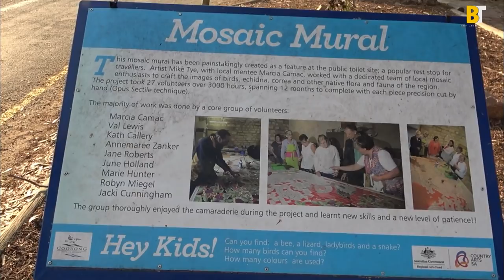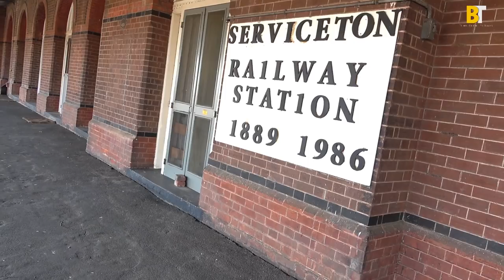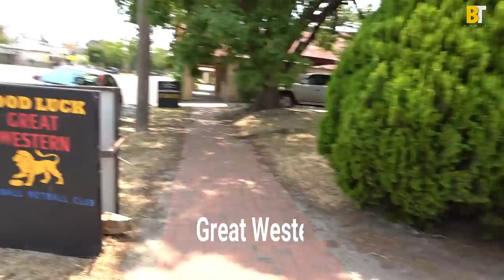Adelaide മുതൽ Melbourne വരെ യുള്ള ചില Rural ടൗണുകൾ പരിചയപ്പെടുത്തുന്നു Vlog by Binnichen Thomas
എന്റെ  വീഡിയോ കാണുന്ന നല്ലവരായ ആളുകൾ അറിയുവാൻ. ഇ വീഡിയോ ഞാൻ കൊറോണ problem ഓസ്ട്രലിയയിൽ ഉണ്ടാകുന്നതിനു മുന്പും lockdown ആകുന്നതിനു മുൻപും എടുത്തതാണ്. എല്ലാവരും safe ആയി ഇരിക്കുക
വീഡിയോ ഇഷ്ടപെട്ടാൽ എന്റെ ഫേസ്ബുക് പേജും ഇൻസ്റ്റഗ്രാമും ഫോളോ ചെയ്യാൻ ലിങ്ക് താഴെ കൊടുക്കുന്നു.